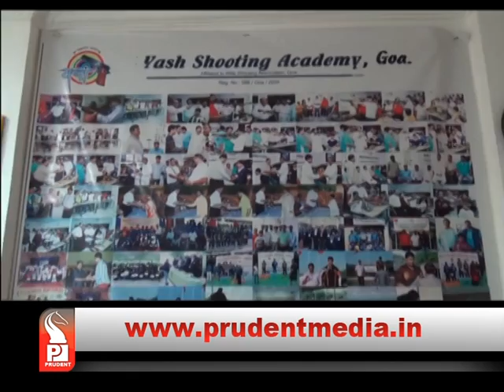YASH LOOKING FOR SUCCESS IN WORLD CUP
Teenaged Goan shooter Yash Padloskar is looking forward to excel at the junior shooting World Cup in Germany...